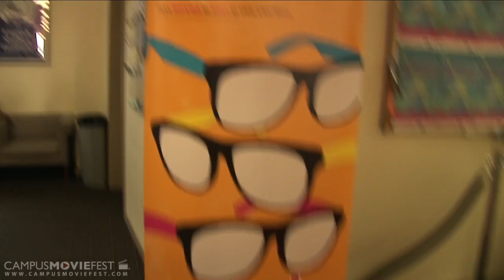CMF Intro (Cal State East Bay 2008)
Get ready Cal State East Bay because CMF is here!